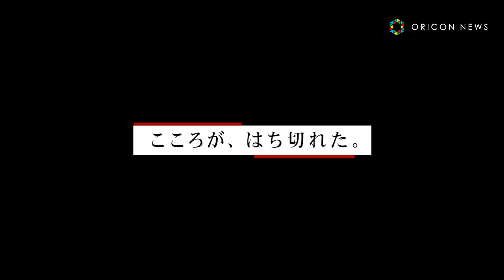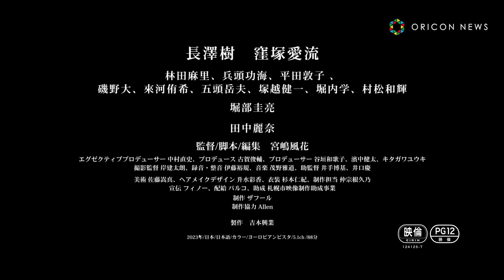長澤樹×窪塚愛流、“心がはち切れた”2人の行く末とは… 若手監督＆俳優が化学反応を見せる映画『愛のゆくえ』予告映像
初の長編商業映画デビュー作となる宮嶋風花監督と俳優の長澤樹と窪塚愛流が出演する映画『愛のゆくえ』が2024年3月1日より、全国順次公開することが決定。さらに公開決定に伴い、予告映像が解禁された。